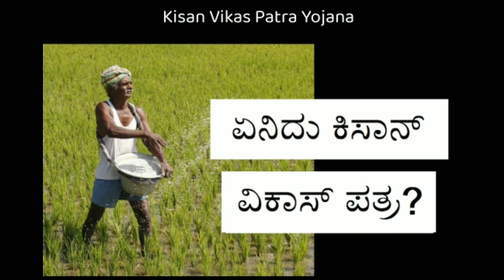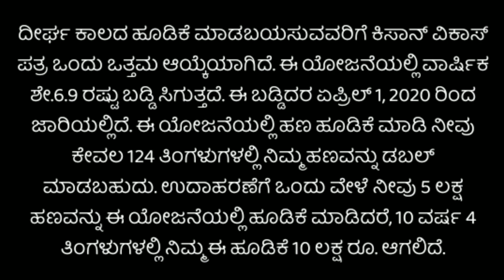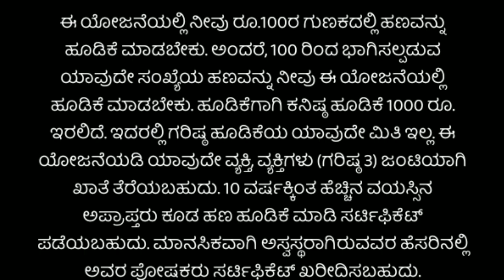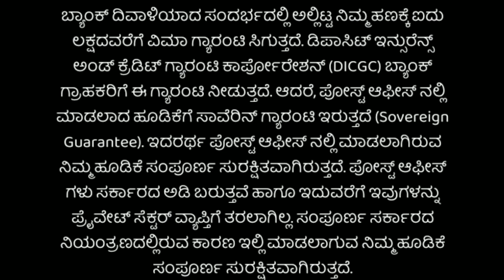Post office Kisan Vikas Patra scheme in kannada | ಕಿಸಾನ್ ವಿಕಾಸ ಪತ್ರ | Double your money Kisan vikas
In this video I had explained the details of Post office kisan Vikas patra.
In post office Kisan Vikas patra scheme money gets double in 10 years and 4 months (124 months).
Current interest rate of kisan Vikas patra is 6.9%
You can add nominee in kisan Vikas patra anytime.
Pre marure withdrawal allow only after 2 years and 6months (30 months) before this period you cannot encased kvp.
Loan on kvp is available from bank only by pledging it as a security.
KVP can be transfer from one post office to another post office at anytime.
KVP can be purchased by any single person or by two adult or by guardian on behalf of minor.

post office kvp scheme
post office kvp scheme interest rate
post office kvp scheme interest rate 2021
post office kisan Vikas patra
post office kisan Vikas patra interest
post office kisan Vikas patra interest rate
post office kisan Vikas patra interest rate 2021
latest interest rate of kvp
latest interest rate of kisan Vikas patra